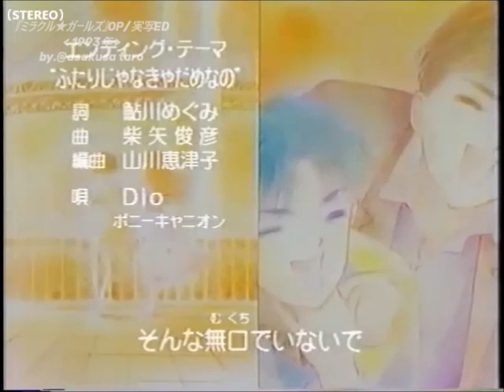なつかしのアニメ「ミラクル★ガールズ」OP/実写ED (1993年)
初公開。
知る人ぞ知る(？)「ミラクル★ガールズ」のオープニングと実写エンディング。約29年前の当時、「アニメ作品の実写エンディング」は "斬新で最新" でした。サウンドは「ステレオ版」に差し替えています。